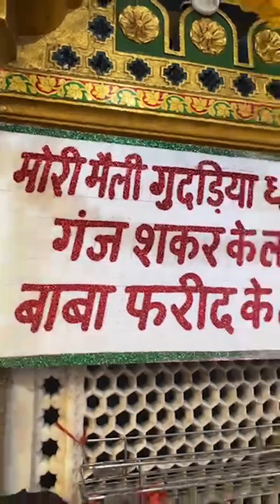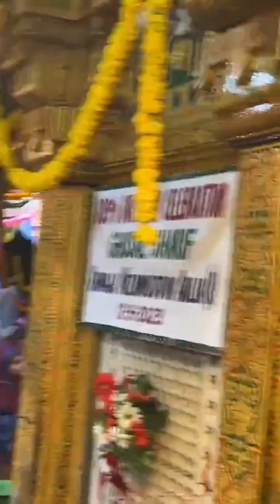809 Ghusal Ceremony Salam And Dua 🤲🕌🕋 | Danish Vlogs Official